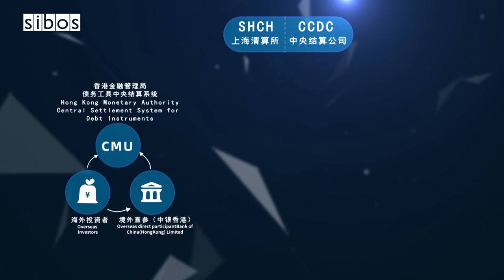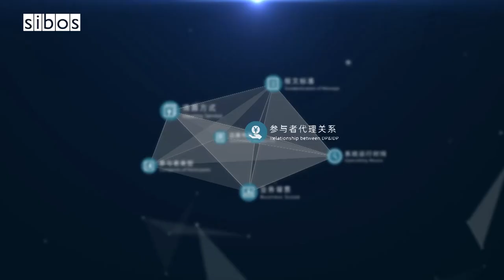Sibos TV: China's Cross-Border Interbank Payment System - 23 Sept 2019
Zaiyue Xu, CEO of China's Cross-Border Interbank Payment System (CIPS) explains the CIPS development process.